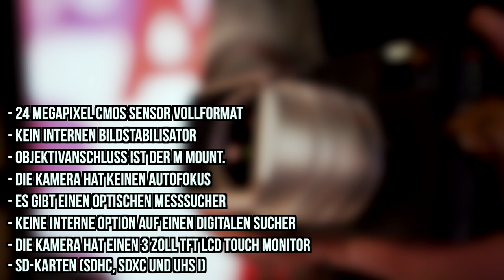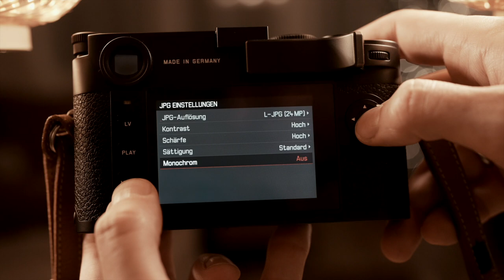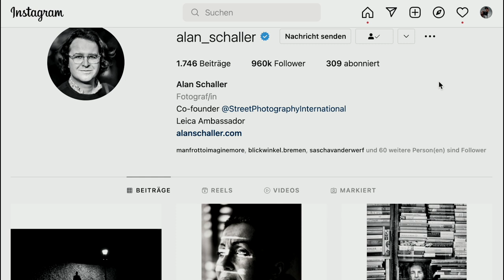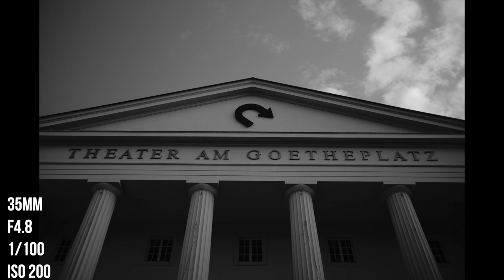LEICA M10 - Unglücklich mit Traumkamera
Alle Fotos sind JPEGs direkt aus der Kamera !

Die Leica M10P war lange mein holy grail, in diesem video erfährst du, ob ich den Kauf bereue oder nicht.

Leica M11

Kamera Equipment:
Overhead Kamera
Weitwinkel Objektiv
Bokeh Biest
35mm Objektiv
Nifty Fifty
ND Filter
Kamera Rucksack

Studio Equipment:
Youtube Licht
Mikrofon Arm
Audio Interface
Mikrofon Verstärker
Lavelier Mikrofon
M1 Macbook Pro
5K Monitor
RGB Licht

Youtube Studio Equipment:
Sigma 16mm f1.4
Aufnahme Gerät